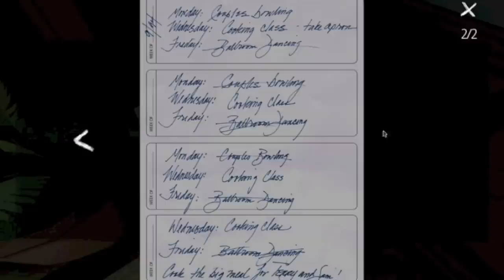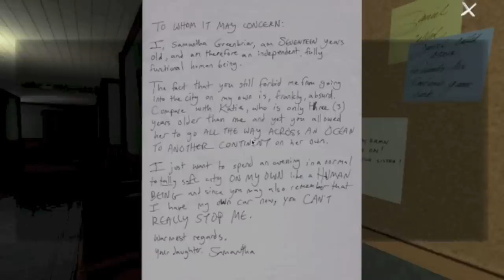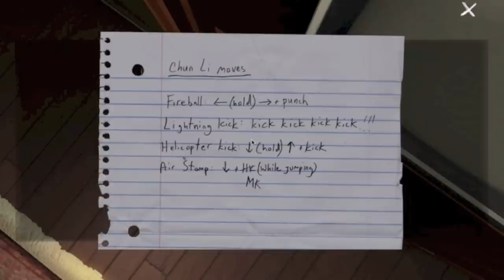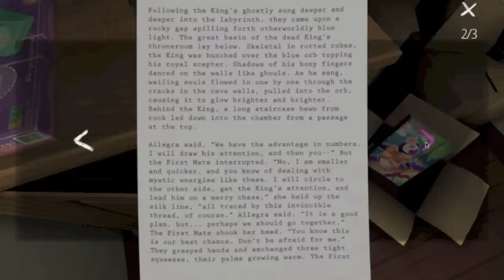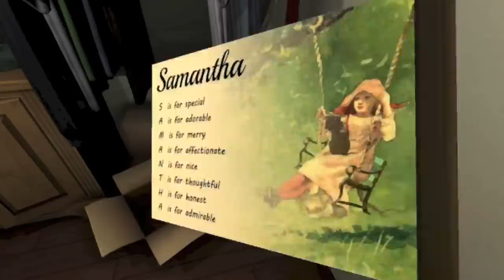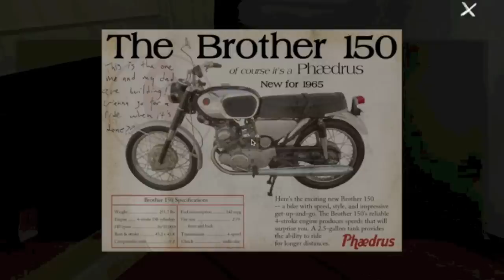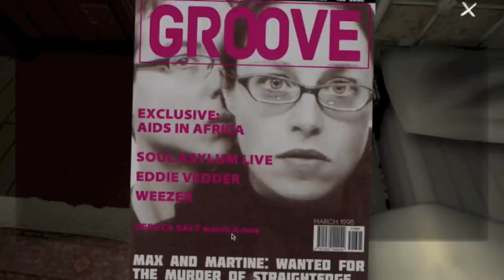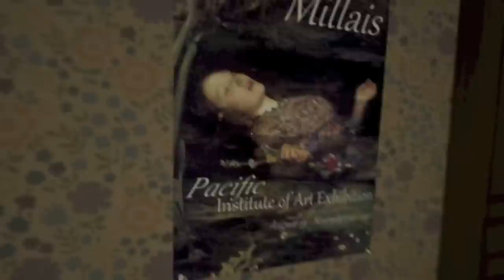Kathleenmms Gone Home Let's Play Part 2